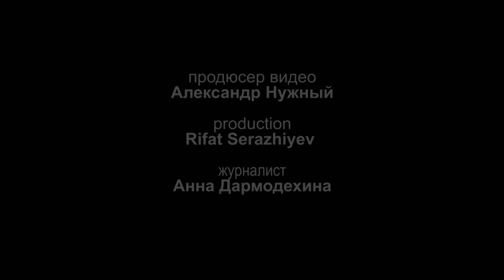Интервью с кураторами фестиваля Astana Art Fest (Алматы, 2016)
Интервью с кураторами фестиваля Astana Art Fest (Алматы, 2016). В этом сюжете: Яна Малиновская, Нурберген Махамбетов, Тимур Актаев. Съемка и монтаж Rifat Serazhiyev /Artparovoz Production/.